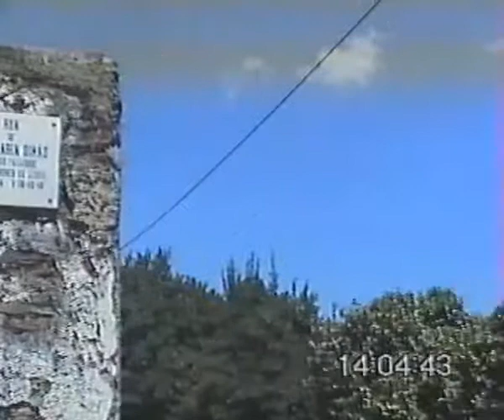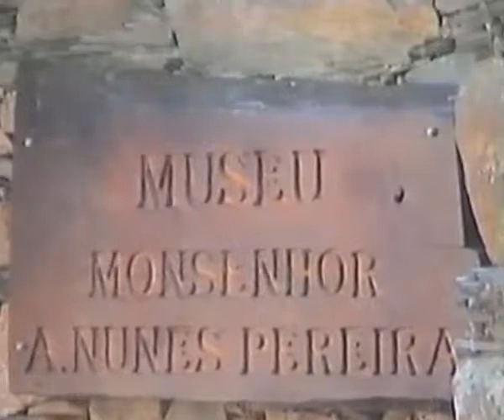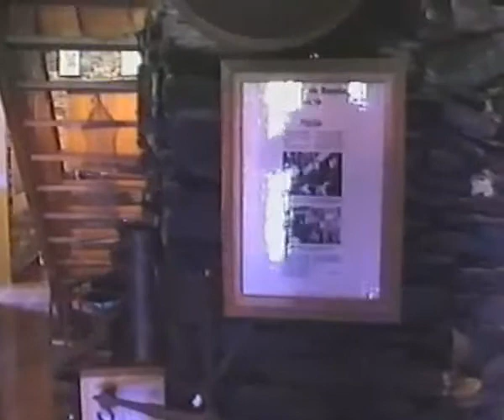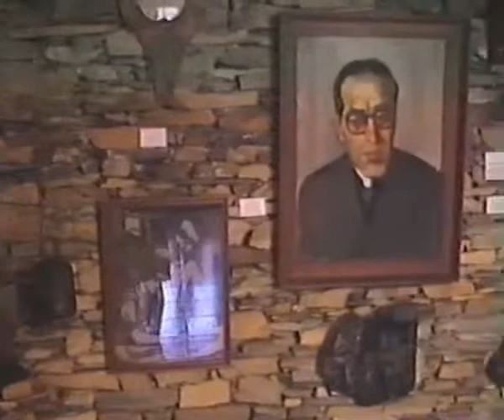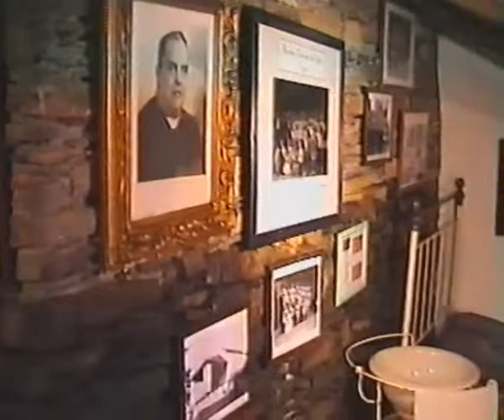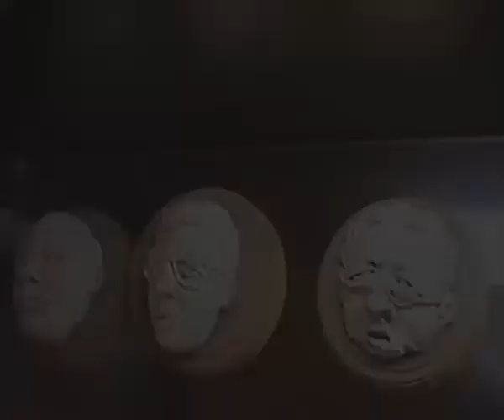2011-08-10 Fajão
Filmagens na freguesia de Fajão, concelho da Pampilhosa da Serra, com almoço no Restaurante "O Juiz de Fajão" e visita ao Museu Monsenhor A. Nunes Pereira.